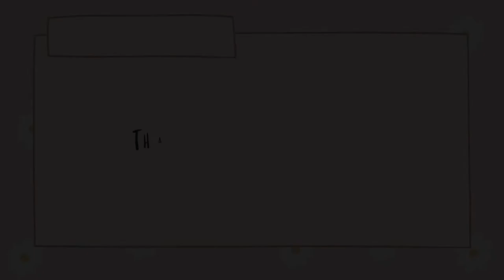Enjoy Your Day ~ JangJang 💛 - Korean music 🌈✨ - [Own- Daystar] 🎼🎧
Hi guys, ✌🏻
I’m JangJang 💛